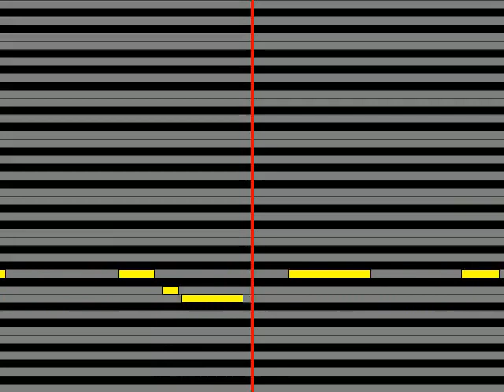【ガイドメロディ】 SUPERCAR WHITE SURF style 5